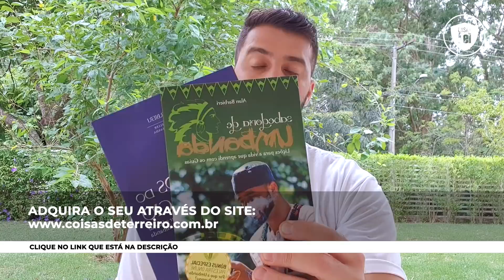REVELANDO QUAL É A MELHOR UMBANDA PRA VOCÊ